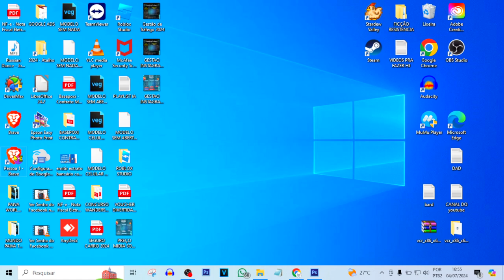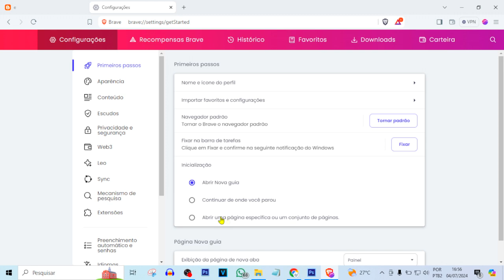CONTINUAR DE ONDE PAROU NAVEGADOR BRAVE | PASSO A PASSO!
Vídeo Tutorial de hoje explico como continuar de onde parou no navegador brave.

Neste Vídeo:
Continuar de onde parou navegador brave